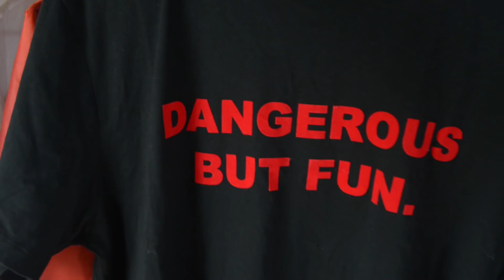Streetwear on a Budget | Men’s Clothing Haul 2018 (Forever 21 Men, H&M, Zara)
Buying Streetwear on a Budget. Here is a men’s clothing haul full of affordable streetwear items that you can at forever 21. There are many other stores and options to get clothing if you are on a budget like, H&M and Zara.

In this video Im going to give you some options, and show you how to style streetwear on a budget. Many people thing you need a lot of money to look fly. Im here to show you that you can still dress nice with new clothes on a budget. I have a haul of forever 21 mens items that are up to trend. I will show these items by trying them on so you will be able to see for yourself. Its mostly about the persona when your wearing clothes that gives off a cool look. A lot of times you can look expensive for cheap. I will also leave thinks below to these clothing items. Hope these shopping tips help!

Clothing Links